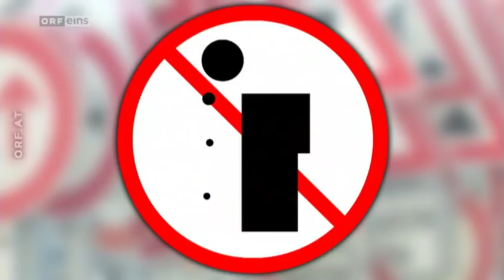Was gibt es Neues? vom 14.2.2014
10x18 Valentinstag